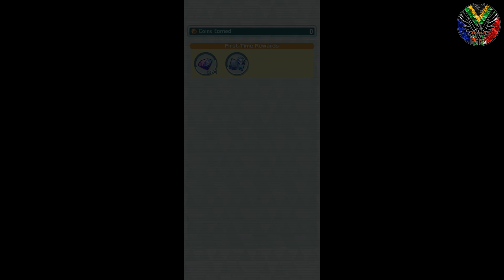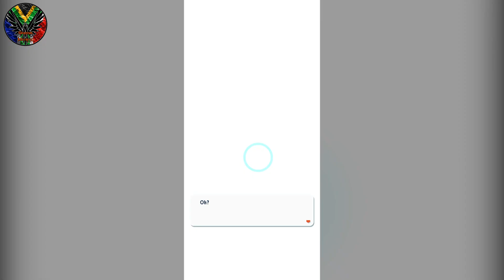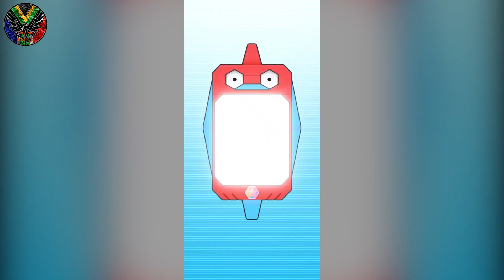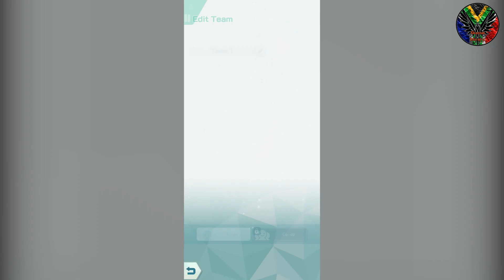Pokemon Masters - Part 2 Gameplay Walkthrough - Intro and Chapter 1: New Adventure, New Goal!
-Android game.
-Played on a Samsung Note 10+.

If you from South Africa choose UK as your location.

Time Stamps

-Cynthia and Rose               0:15
-Challenge Rosa                   2:35
-The More the Merrier         5:29
-Charmander Egg Hatch     6:50

POKEMON MASTERS
Start a new adventure in the Pokémon world! Explore the all-new island of Pasio! There’s a tournament of 3-on-3 battles being held on Pasio called the Pokémon Masters League. Aim to become its champion as you battle with famous Trainers and make a dream team of friends on the way! Form a team with three Trainers and their Pokémon to target your opponents' weaknesses and deal big damage! Enjoy co-op play with friends all around the world! In co-op play, three players team up for fun, exciting battles! Work together to emerge victorious!

GAME INFO
Name: Pokemon Masters
Developer: DeNA Co Ltd
Publisher: DeNA Co Ltd
Platforms: Android, iOS
Release Date: August 28, 2019

All thoughts mentioned are my own. They do not cost you anything, but I make a small percentage from the sale to help supplement future content. Honesty is key on my channel, thank you for supporting me!